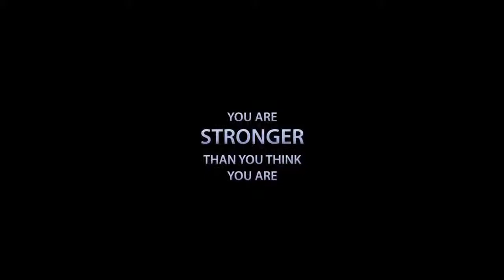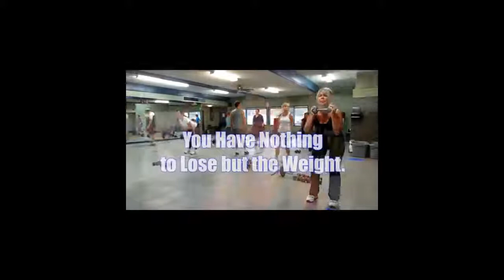Calgary Fitness Center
Calgary Fitness Center & Get RIPPED! Bootcamp Testimonials - Jari Love